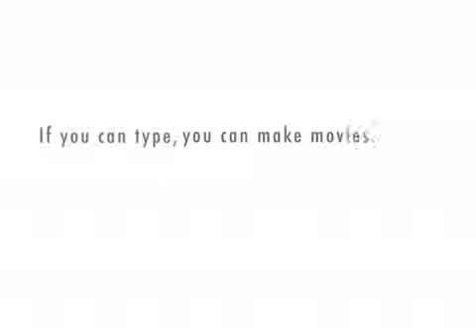Typical Karting Conversation (what you really want to say)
The typical questions of go kart racing and the reaction that people who race want to have.